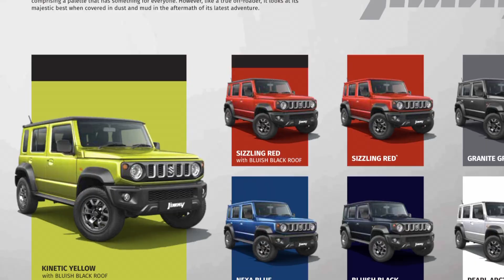Maruti jimny 4x4 kinetic green colour